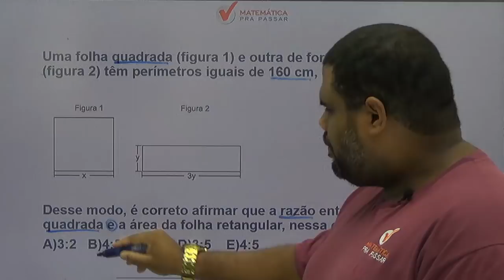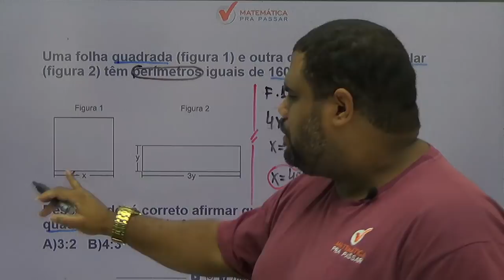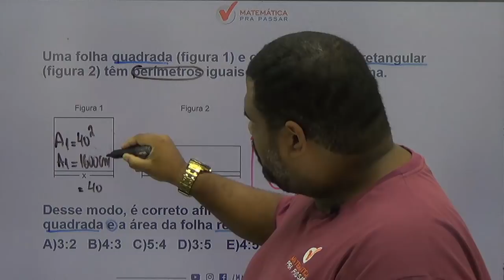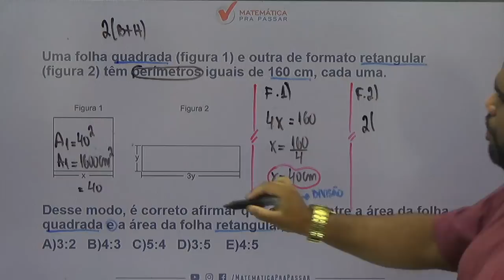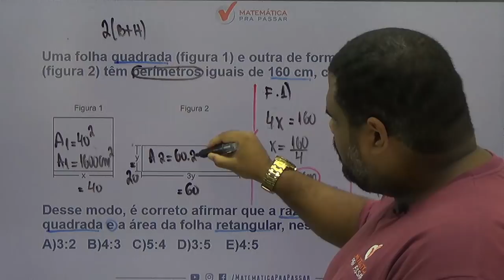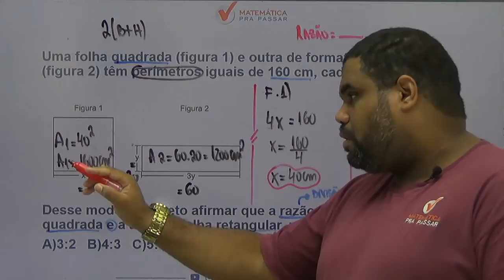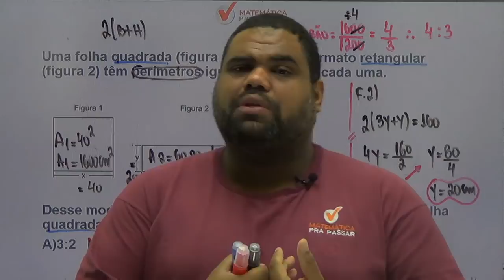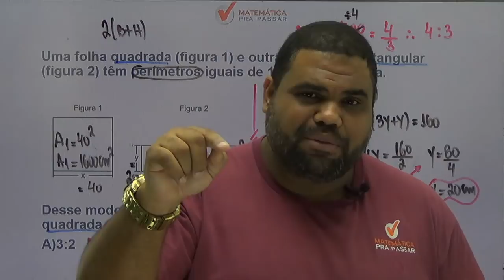CONCURSO MP-SP: POR QUE VOCÊ DEVE APRENDER ÁREAS E PERÍMETROS .[2019]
Nesse vídeo nosso professor, MARCÃO, ensina POR QUE VOCÊ DEVE APRENDER ÁREAS E PERÍMETROS com o MÉTODO MPP para gabaritar a prova do MP-SP.

Uma folha quadrada (figura 1) e outra de formato retangular
(figura 2) têm perímetros iguais de 160 cm, cada uma.

Desse modo, é correto afirmar que a razão entre a área da folha
quadrada e a área da folha retangular, nessa ordem, é de